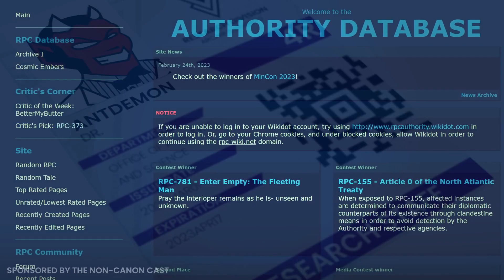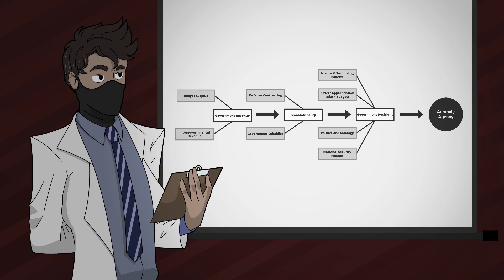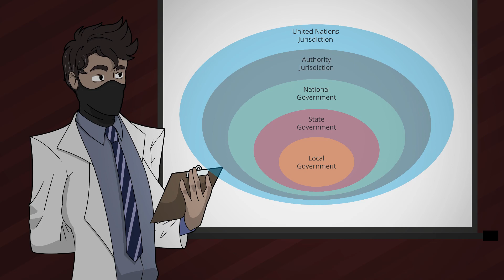Let's Talk About Agencies of Interest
Maintaining positive and friendly relations with the Authority organization can allow a nation to see a sharp decline in containment incidents within their sovereign territory. However, there are nations that actively operate their own Authority-like organization to create some semblance of independence from Authority influence. So, what are these anomaly agencies or agencies of interest?

[Music]:
Background Check - David Fesliyan
Poisonous - David Fesliyan

[Chapters]:
0:00 Intro
2:08 Sponsor
2:54 Let's Talk About Agencies of Interest
17:10 Outro